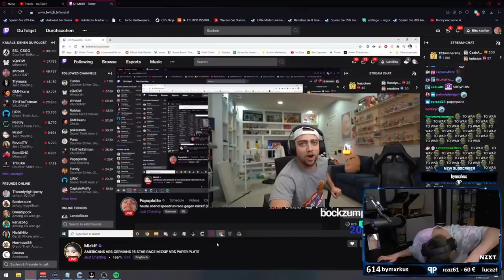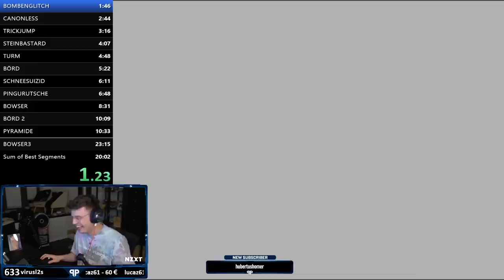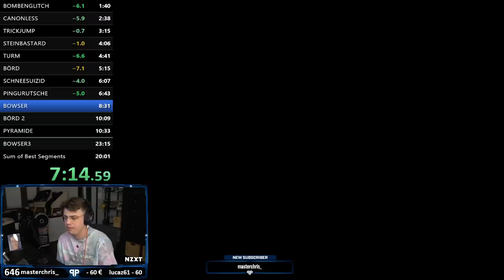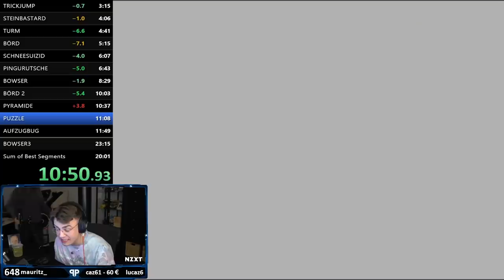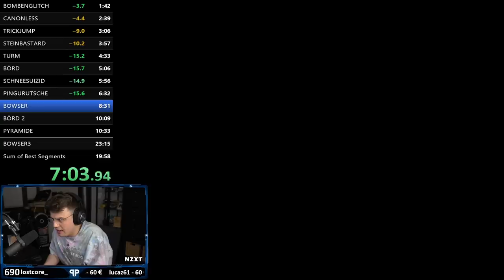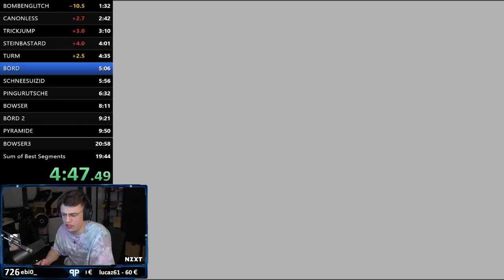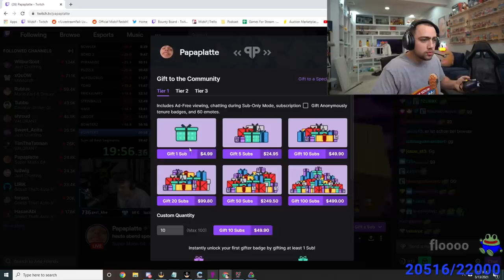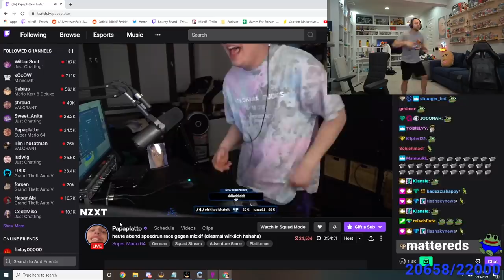PAPAPLATTE vs. MIZKIF (Super Mario 64)